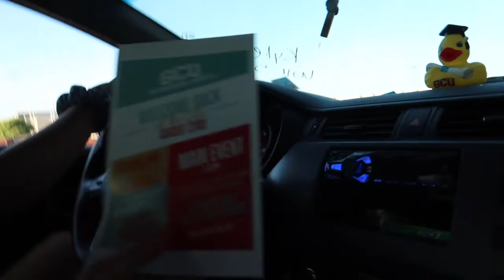college move-in vlog // Grand Canyon University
Come with me during a freshman college move in day at Grand Canyon University!!

FAQ:
What camera do I use? Canon Powershot Mark II